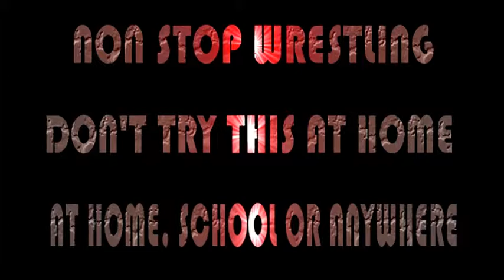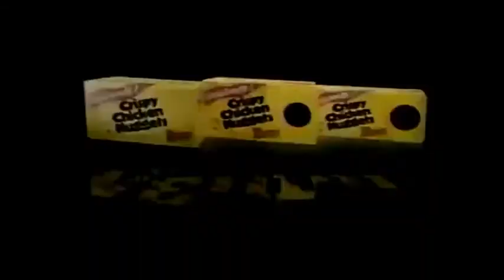Non Stop Wrestling NXT (S1 E21)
Non Stop Wrestling NXT E21 -

One half of the world tag team champions The Mundo and Jess calls the action for NXT

Twitch (Follow for the live shows)

Match Card:

1. Adrian Neville v JC Pullins
2. Santino v Tyler Davis
3. Team David Otunga (c) v Primo & Epico -  NXT Tag Titles
4. Matt Rhoads & Paul Heyman v Jo Disney & AJZ